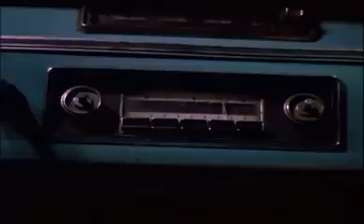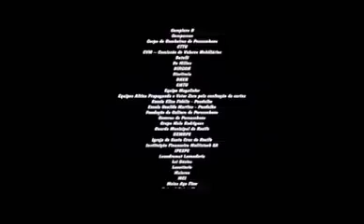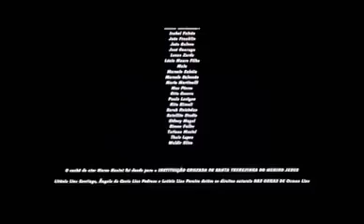lisbelar e o prisioneiro